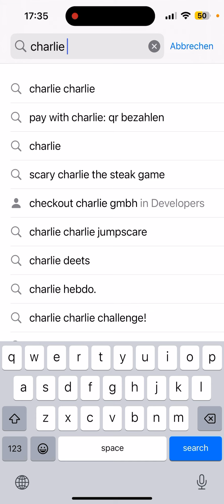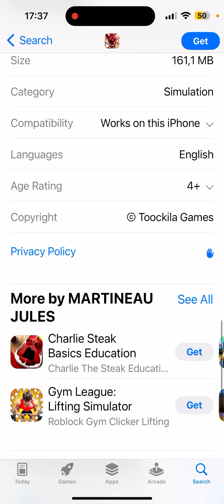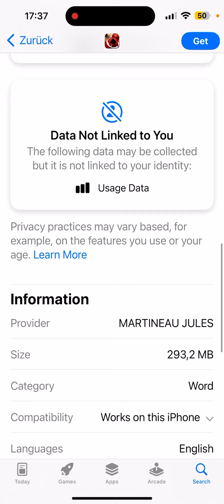Charlie the steak ripoff???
Pls don’t go out of your way to download these. You never know what could contain in these games.